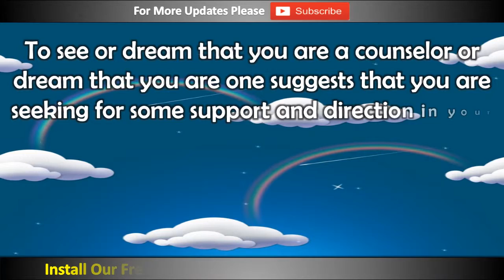To See Advisor in Dream, Dream Dictionary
Free Install our app and find your all dream meaning

Please store link

To see or dream that you are a counselor or dream that you are one suggests that you are seeking for some support and direction in your life. Pay important attention to what the counselor is saying and/or doing. Your dream is trying to convey a message that you need to think about and possibly act upon.